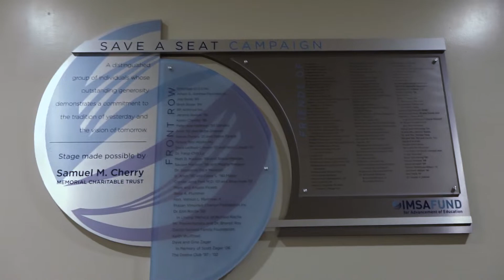2019/2020 Academic Year Welcome by Dr. Torres